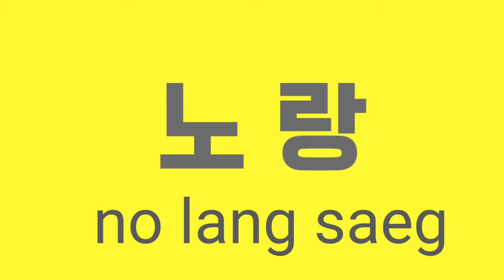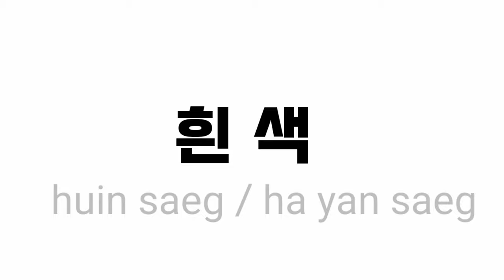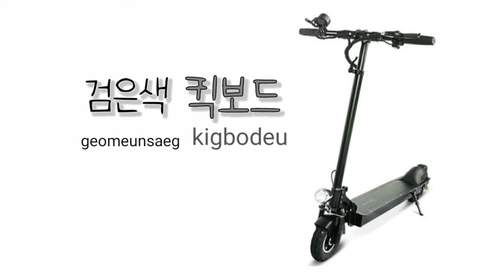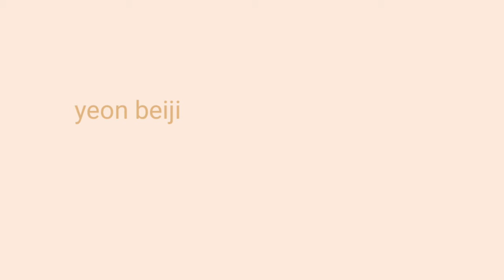( learning Korean ) Color and words 한국어 색상과 단어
I created this channel for friends who are interested in Korea and want to learn Korean.
I want to help students who study Korean.I hope this content will help you
I will look for more beneficial and enjoyable contents in the future!